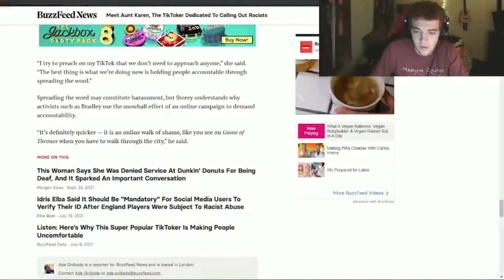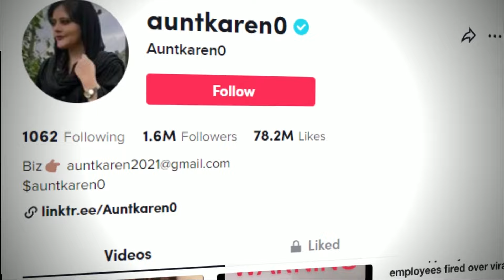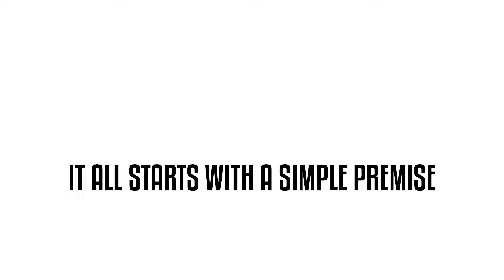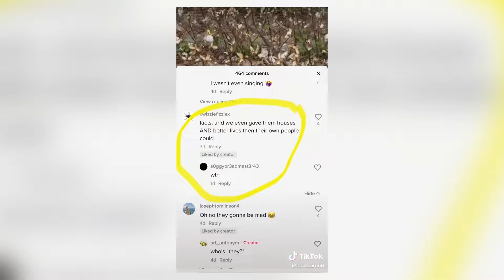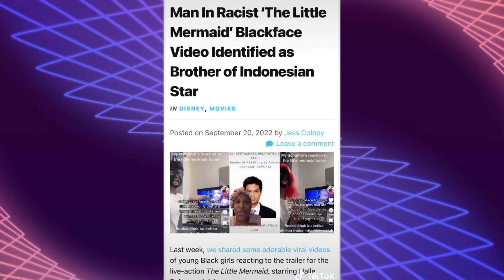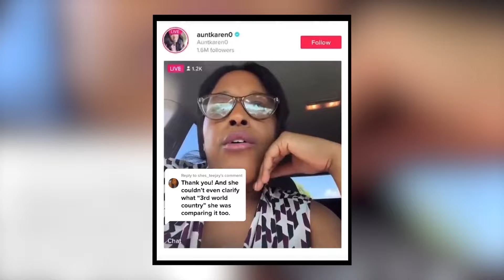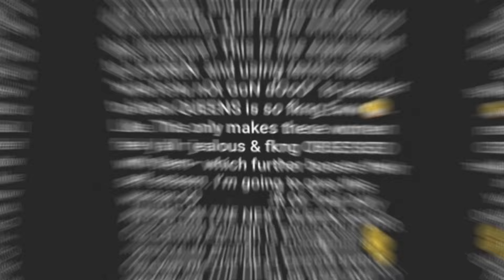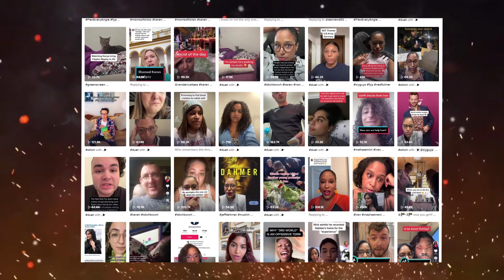AuntKaren0: The Most Hated Racist On TikTok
Auntkaren0 is the most hated black creator on TikTok and her story is one like no other. Her entire platform is loved for a lot of the social justice work that she does, but she is also known for controversy such as doxxing, centering herself into other peoples’ issues and being a flat out racist toward all types of people. It began with simple mistake of accusing fellow creator Modern Warrior of sexual assault and escalated to Nicki Minaj joining the fun and calling her out for being over concerned with a white man’s dating preferences. As her platform grew, she beefed with creators like Modern Warrior, Granny Coy Bundy, OnlyJayus, Nicki Minaj, PapaGut, and TheJonathanMoss. This video will cover that transition, and in the process, explain how AuntKaren0 became TikTok's most hated black creator.

This is, How Auntkaren0 Became TikTok’s Most Hated Content Creator.

Thank you guys for watching, like and sub if I Putchuon❤

Timestamps:
0:00 - Who Is Aunt Karen
4:00 - Her Platform
7:00 - Apologies
12:23 - Credits